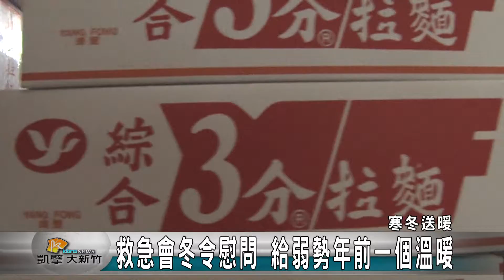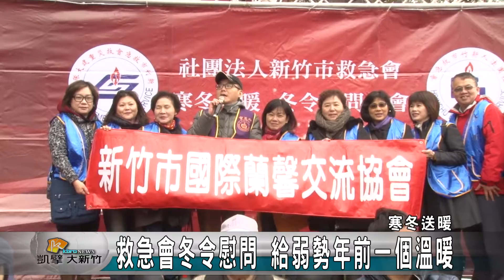20160124N 救急會冬令慰問 給弱勢年前一個溫暖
入冬以來最強寒流來襲，新竹市急救會上周末在棒球場舉辦冬令慰問活動，就是要幫助弱勢，在寒冷的天氣中，感受到最大的溫暖。